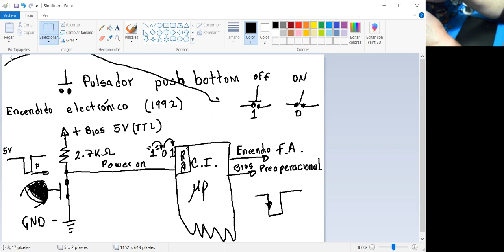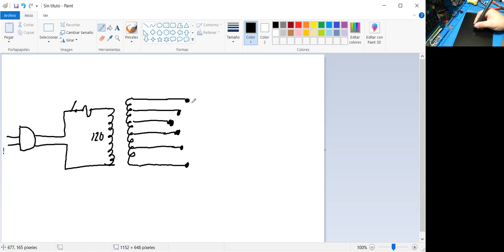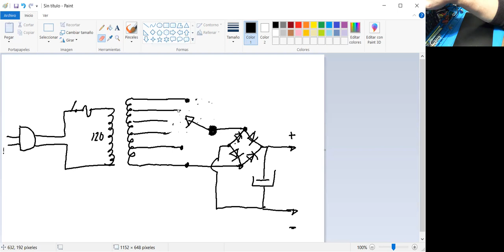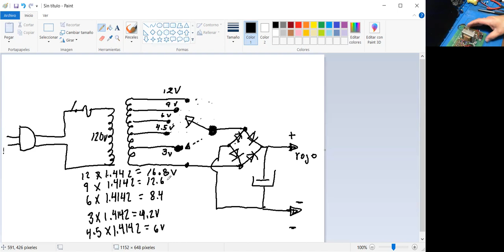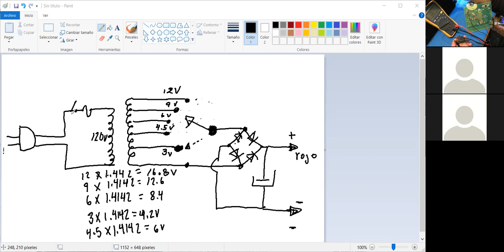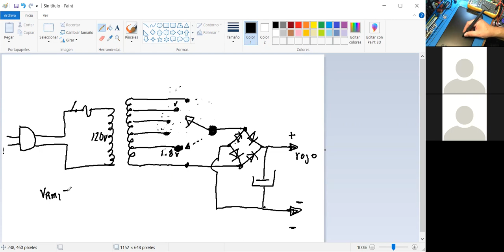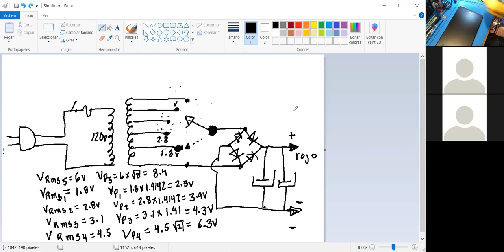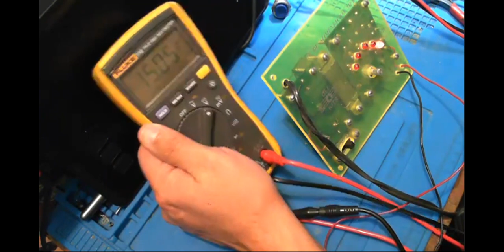FUENTE DE ALIMENTACIÓN SIN REGULACIÓN, ANÁLISIS Y DIAGRAMA.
DESCRIPCIÓN DEL CIRCUITO Y LA APLICACIÓN DEL MULTÍMETRO PARA DETECTAR POSIBLES FALLAS EN ESTE CIRCUITO.